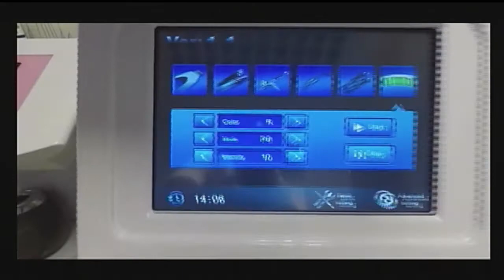Dr Parvin Nezami 01 01 2021 خصوصیات انسان مهرطلب